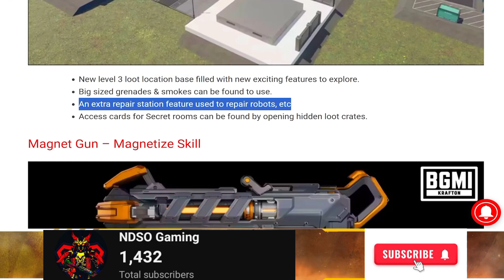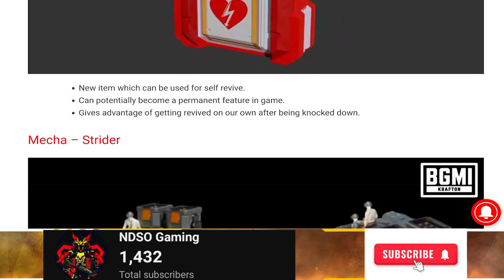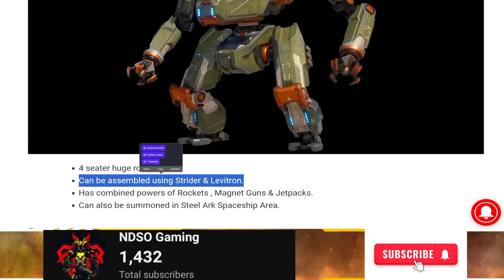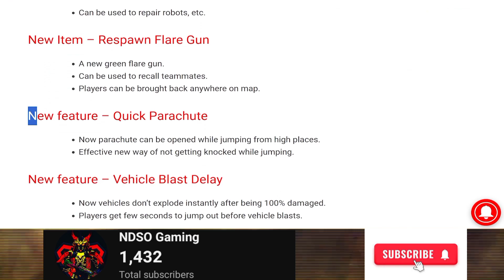😱 OMG !! FIRST EVER MUMMY M416 & P90 UPGRADABLE SKINS & NEW MODE WITH 3.2 UPDATE LEAKS IN BGMI/Pubg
1.
2.
3.
4.
5.
6.
7.
8.
9.
10.
11.
12.
13.
14.
15.
16.
17.
18.
19.
20.

1.
2.
3.
4.
5.
6.
7.
8.
9.
10.
11.
12.
13.
14.
15.
16.
17.
18.
19.
20.

1.
2.
3.
4.
5.
6.
7.
8.
9.
10.
11.
12.
13.
14.
15.
16.
17.
18.
19.
20.

**Battlegrounds Mobile India Update 2.3**

Get ready for an adrenaline-fueled experience with the latest update to Battlegrounds Mobile India! Version 2.3 brings a host of exciting new features, enhancements, and optimizations to further elevate your battle royale adventures.

**New Map: Coastal**

Dive into the action-packed Coastal map, featuring stunning landscapes and strategic locations for intense battles. Explore new terrains, conquer key positions, and outmaneuver your opponents to emerge victorious.

**Weapon Overhaul**

Experience revamped weapon mechanics with improved balance and performance tweaks. Master the updated arsenal to dominate the battlefield like never before.

**Enhanced Gameplay**

Enjoy smoother and more responsive gameplay with optimizations tailored to enhance your gaming experience. From improved movement mechanics to optimized looting, every aspect of gameplay has been fine-tuned for maximum enjoyment.

Say goodbye to pesky bugs and performance issues with comprehensive fixes and optimizations. Enjoy a more stable and reliable gaming experience, ensuring you stay fully immersed in the action at all times.

Update now and join the battlegrounds like never before!

Feel free to tweak it according to your preferences or specific details of the update!
As of my last update, there's no information about a PUBG Mobile 2.3 update. However, if there has been one released since then, I recommend checking the official PUBG Mobile channels or website for the most accurate and up-to-date information on the features, enhancements, and fixes included in the update.

# Ninja (Tyler Blevins)
# PewDiePie (Felix Kjellberg)
# Shroud (Michael Grzesiek)
Tfue (Turner Tenney)
# Summit1G (Jaryd Lazar)
# Markiplier (Mark Fischbach)
# Jacksepticeye (Sean McLoughlin)
# Dr Disrespect (Herschel Beahm IV)
# TimTheTatman (Timothy John Betar)
# Pokimane (Imane Anys)
# Valkyrae (Rachel Hofstetter)
# CouRageJD (Jack Dunlop)
# xQc (Félix Lengyel)
# NickMercs (Nick Kolcheff)
# Alpharad (Jacob Rabon IV)
# DrLupo (Benjamin Lupo)
# Nadeshot (Matthew Haag)
# Sykkuno (Thomas "Sykkuno" G)
# LIRIK (Saqib Zahid)
# TheGrefg (David Cánovas Martínez)
# Ludwig (Ludwig Ahgren)
# FaZe Clan (Collective)
# Castro_1021 (Edwin Castro)
# TSM Myth (Ali Kabbani)
# TimTheTatman (Timothy Betar)
# Corpse Husband (Unknown)
# Disguised Toast (Jeremy Wang)
# KSI (Olajide "JJ" Olatunji)
# Ibai (Ibai Llanos)
# Cizzorz (Jack Cizek)
# Courage (Jack Dunlop)
# Dr. Lupo (Benjamin Lupo)
# TSM_Viss (Colton Visser)
# Tyler1 (Tyler Steinkamp)
# Dakotaz (Brett Hoffman)
# Ninja_with_no_L (Tyler Blevins)
# Myth (Ali Kabbani)
# Symfuhny (Mason Lanier)
# Tfue (Turner Tenney)
# CDNThe3rd (Caesar Noriega)
# NICKMERCS (Nick Kolcheff)
# Valkyrae (Rachel Hofstetter)
# Trainwreckstv (Tyler Niknam)
# Summit1g (Jaryd Lazar)
# Zerkaa (Josh Bradley)
# DrGluon (Marcus Dibble)
# Asmongold (Zack)
# MANvsGAME (Jayson Love)
# Sacriel (Chris Ball)